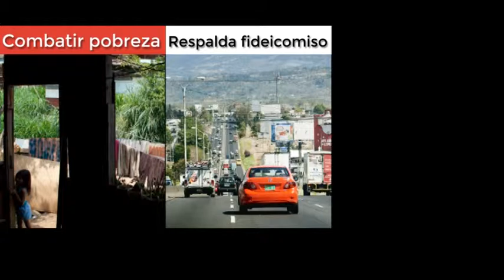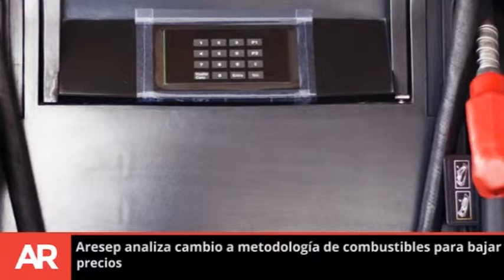Resumen 1 de agosto del 2014 5:45PM